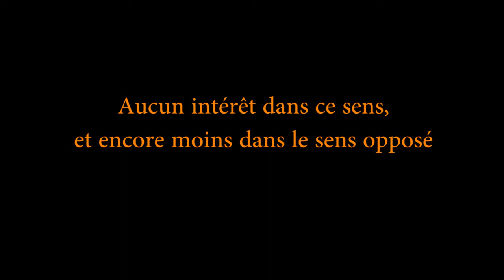nouvelle infra vélo place Vauban - Dunkerque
exemple d'une réalisation totalement inutile !